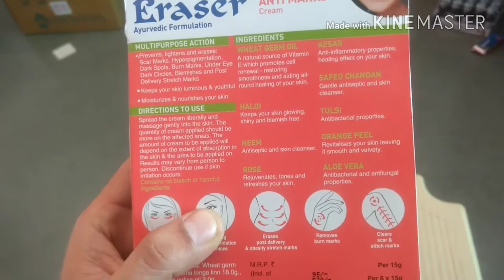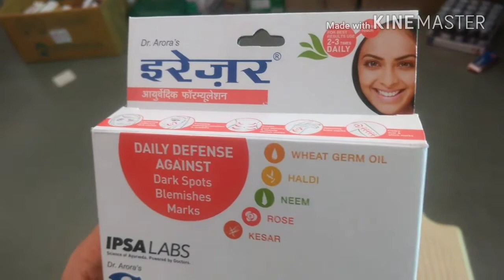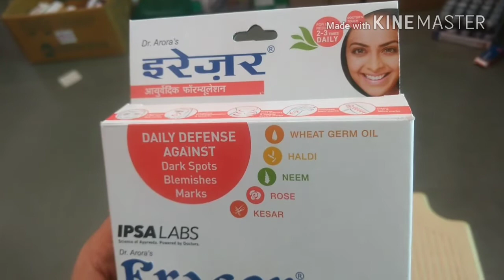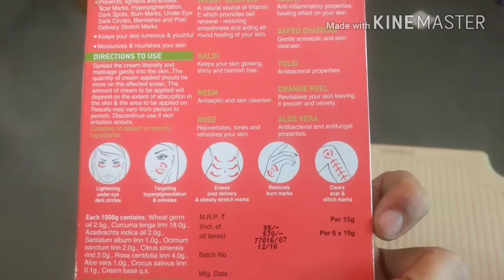Eraser anti marks cream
Hay dosto aaj mai aap ke liye laya hu ek aisi mark cream jiska naam hai eraser to video to ant tak jarur dekhe. Medi hindi